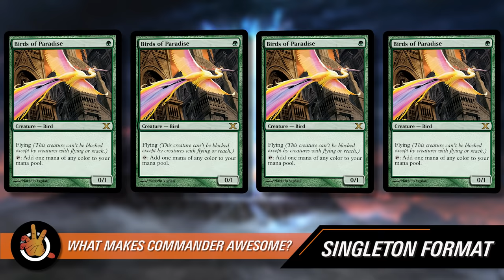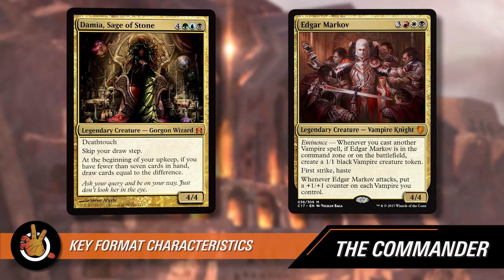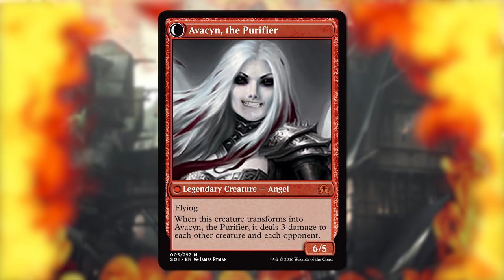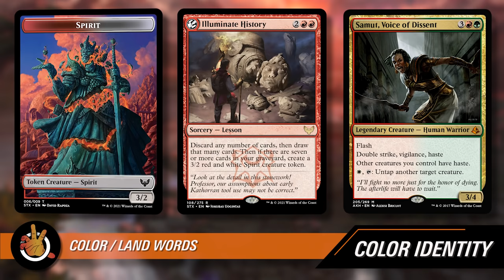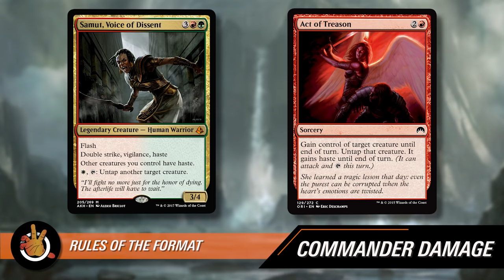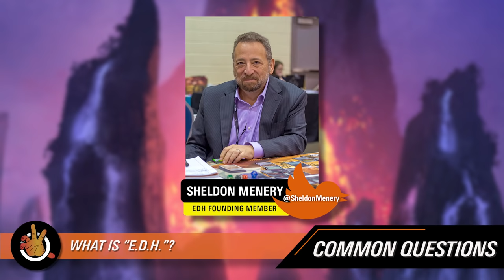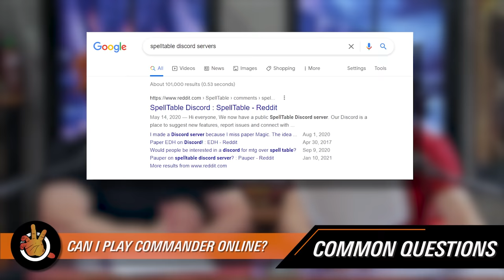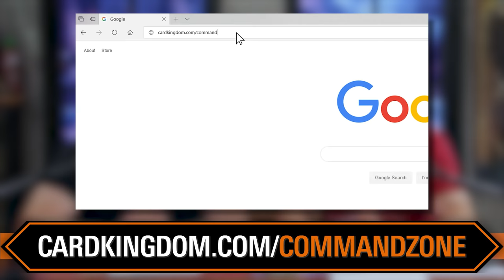How to Play Commander | The Command Zone 400 | Magic: The Gathering EDH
Show Notes:

Commander has grown to become the most popular way to play Magic: The Gathering. If you want to learn the ins and outs of the format, what the rules are, and why it's so awesome - this is the episode for you!

RAYCON:
RayCon has the most stylish and affordable wireless earbuds on the market. and save 15 % on your entire order for a limited time!